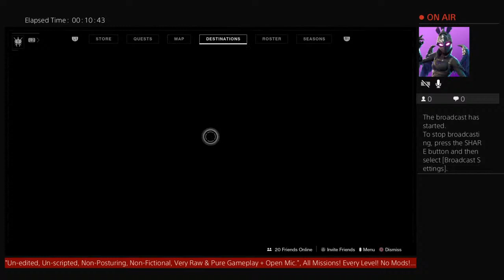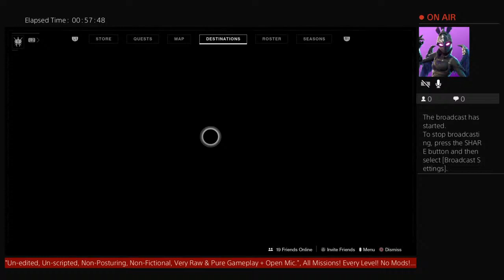Destiny 2 Awoken Female Hunter/Warlock/Titan, Quests, Bounties, Wanted, Exotics. L*1228, S.12, R.40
Current Broadcast In Main Title.
Destiny 2 as an 'Awoken Female Hunter/Warlock/Titan'. (Decoding the video title codes). Light Level. (*L.1012.). Season 11. (S.11.). Seasonal Caracter Rank 19. (Rank.19). Broadcasting everything I do in life, STBN8R live! A type of Vlog. Also sharing "Pure Gameplay Without Cheating", from various titles. The 'Main Video Titles' will include the most 'Current Up To Date' content and will often contain abbreviations, codes & acronyms. All of which will be 'Decoded' in this description.